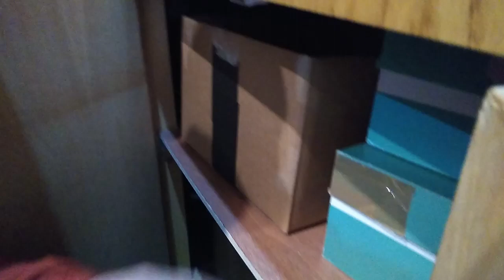38. Christmas on a Narrowboat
Happy Holidays! I hope you all had a lovely week.
This week I enjoyed coffee in the solstice sunshine, got dressed up for a Christmas Eve party and got drenched on the way back, decorated my mini-tree, and went to the pub for Christmas Day drinks :)
I didn't do any footage of it, but I also made my first roast spuds on board!